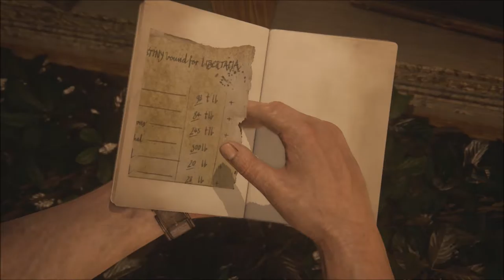Look at this View! - Uncharted 4 walkthrough pt 28